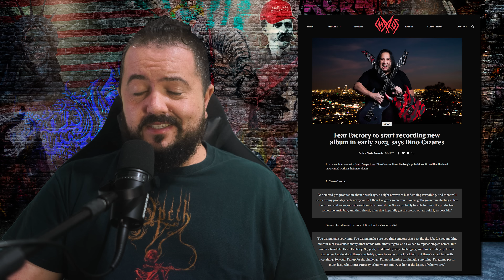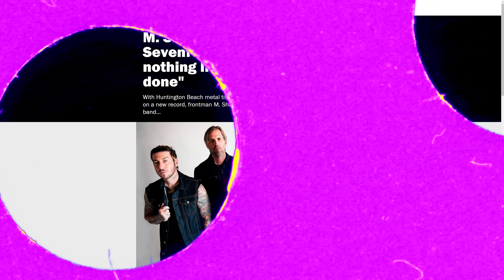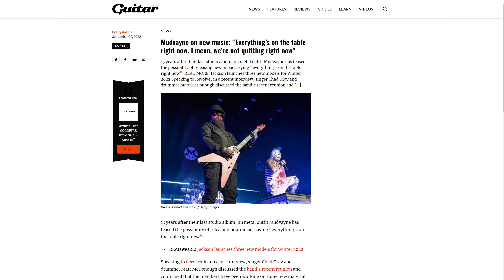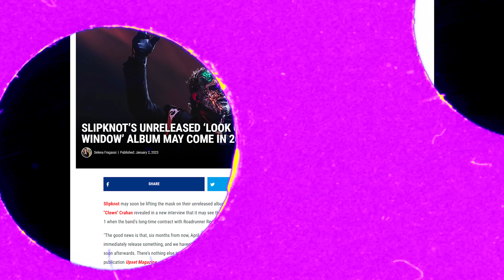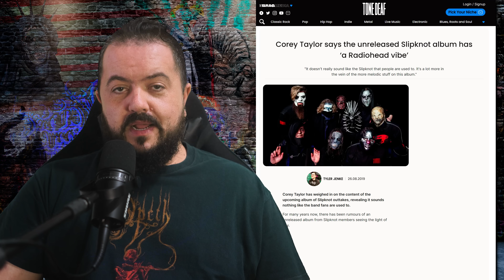OS 10 ÁLBUNS MAIS AGUARDADOS DE 2023